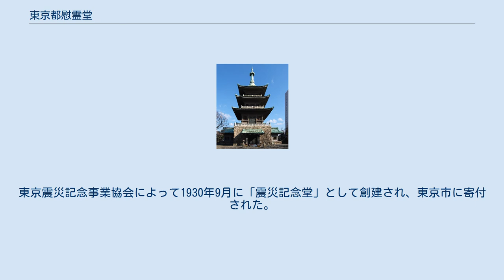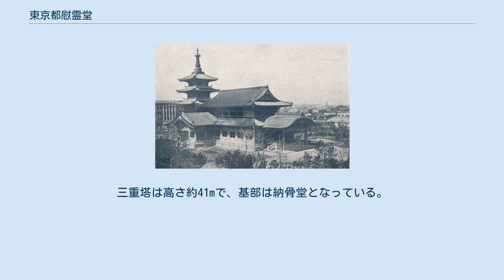東京都慰霊堂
東京都慰霊堂（とうきょうと いれいどう）は東京都墨田区横網の横網町公園内にある慰霊施設。
1930年（昭和5年）に関東大震災の身元不明の遺骨を納め、死亡者の霊を祀る震災記念堂（しんさい きねんどう）として創建され、1948年（昭和23年）より東京大空襲の身元不明の遺骨を納め、死亡者の霊を合祀して、1951年（昭和26年）に現在の姿となった。
東京都の施設であるが、仏教各宗により祭祀されている。
震災と戦災の犠牲者16万3000柱を供養し、また毎年3月10日と9月1日に大法要が営まれる。
 震災記念堂（設計・伊東忠太） 東京都慰霊堂がある横網町公園は、かつて陸軍被服廠が存在した。
だが被服廠は1919年（大正8年）に赤羽に移転し、その後は更地になり、被服廠（ひふくしょう）跡と呼ばれていた。
 1923年（大正12年）9月1日の午前11時58分、関東大震災が発生した。
当時、公園予定地として整備されていた当地は周辺の罹災者の避難場所となり、4万人近い群衆が場内に詰めかけた。
だが拡大する火災で周辺が取り囲まれた午後4時ごろ、火災旋風が発生した。
群衆が持ち込んだ家財道具が燃え上がり、さらに旋風に巻き上げられ、あるいは窒息するなどして、この地だけで（推定）東京市全体の死亡者の半数以上の3万8000人程度が死亡したとされる。
 震災後、死亡者を慰霊し、このような災害が二度と起こらないように祈念するための慰霊堂を建てることになり、官民協力のもと、広く浄財を求められた。
東京震災記念事業協会によって1930年9月に「震災記念堂」として創建され、東京市に寄付された。
身元不明の遺骨が納骨され、1931年（昭和6年）には震災復興記念館が建てられた。
 その後、第二次世界大戦における1944年・1945年（昭和19年・20年）の一連の空襲により、再び東京は焦土と化し、関東大震災を超える7万7000人あまりが死亡した。
1948年より、各地に仮埋葬された身元不明の遺骨を納骨堂に改葬し、戦災者整葬事業が完了した1951年に「東京都慰霊堂」と改称した。
 本堂は伊東忠太設計によるもので、寺院風の建築となっている。
200坪の講堂を持ち、三重塔がその奥にある。
三重塔は高さ約41mで、基部は納骨堂となっている。
講堂には祭壇があり、震災死亡者、空襲死亡者の霊をそれぞれ合祀した巨大な位牌が2基祀られている。